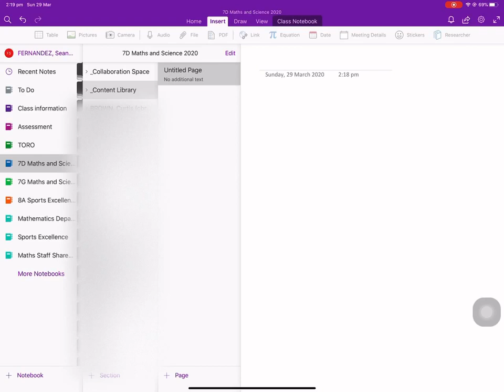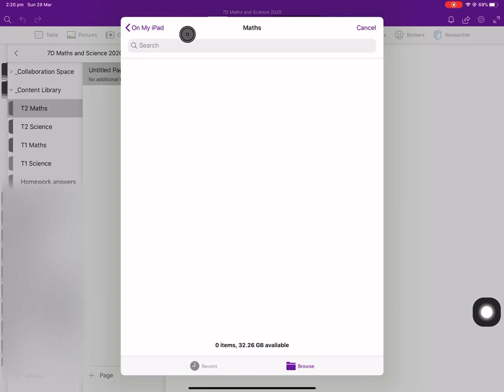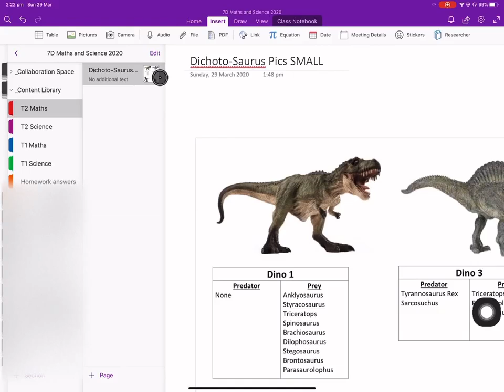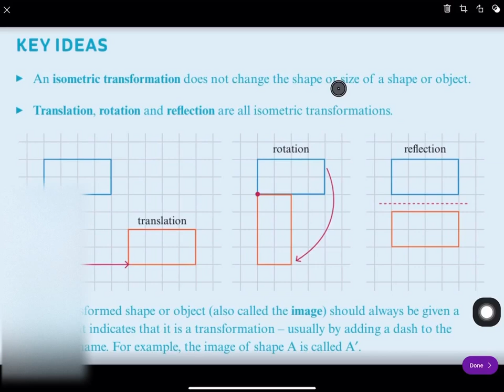How to Insert a File, PDF and Picture into OneNote Notebook Page- For Junior Students